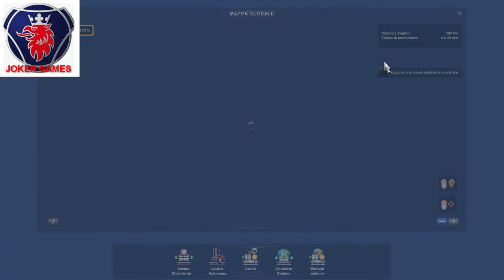Euro Truck Simulator 2 Edirne Torino Km. 2.520